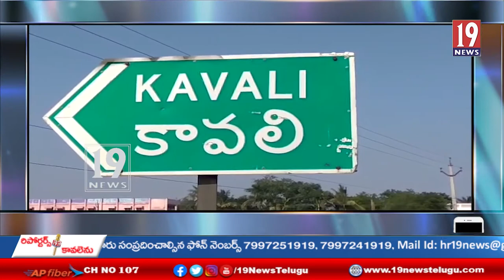మంత్రి కాకాని గోవర్ధన్ రెడ్డి కి ఘన స్వాగతం పలికిన కావలి వైసీపీ నేతలు - నెల్లూరు జిల్లా